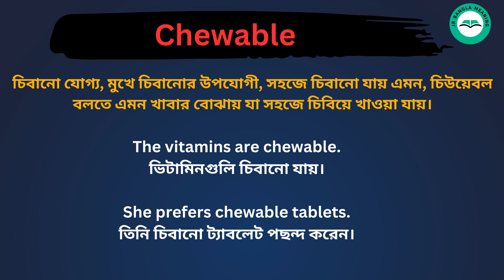Chewable meaning in Bengali/Chewable শব্দের বাংলা ভাষায় অর্থ অথবা মানে কি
Chewable Meaning In Bengali
Chewable শব্দের বাংলা ভাষায় অর্থ অথবা মানে কি
Chewable Bangla Meaning